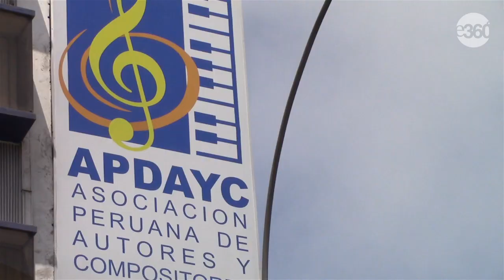Daniel 'Kiri' Escobar ingresando a APDAYC